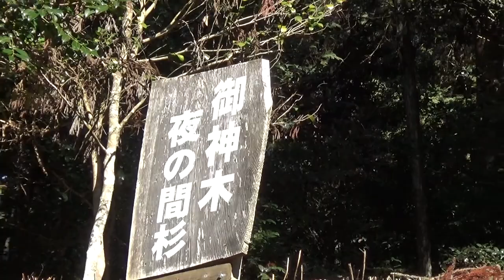30秒の心象風景27130・御神木（夜の間杉）～御形神社～